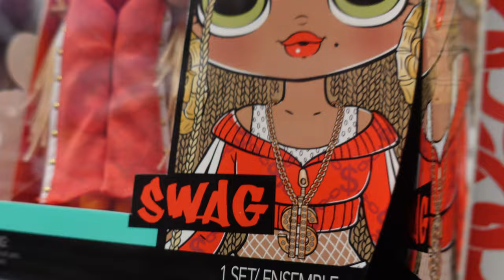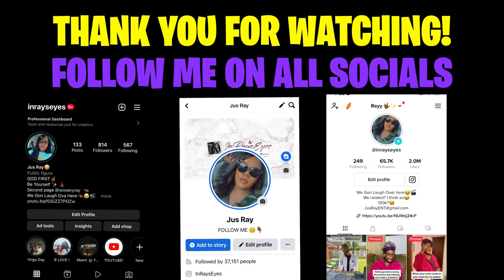Granny Telling Walmart They Owe Her Money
LET’S BECOME FRIENDS!!